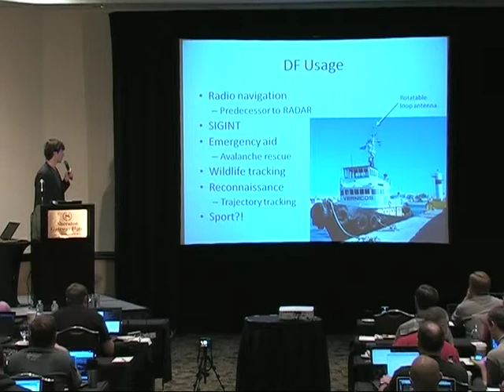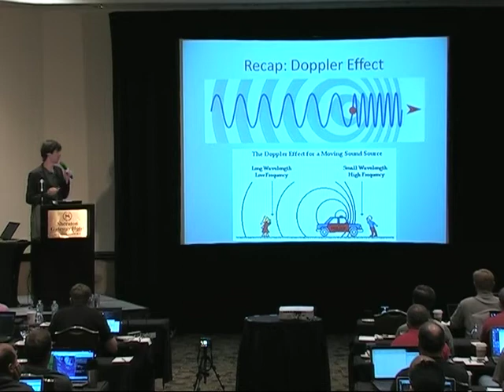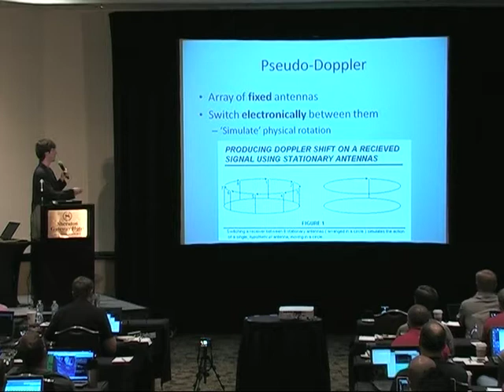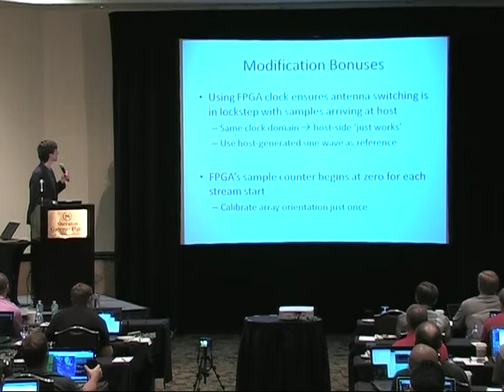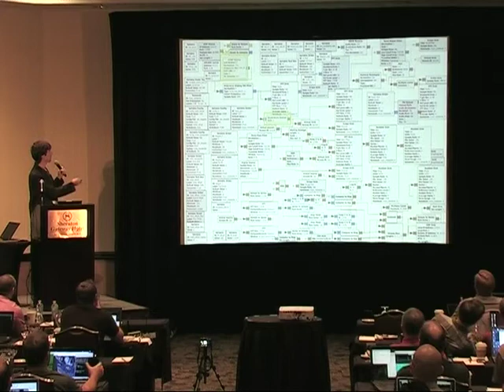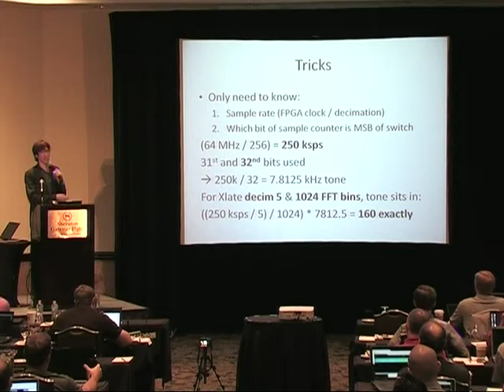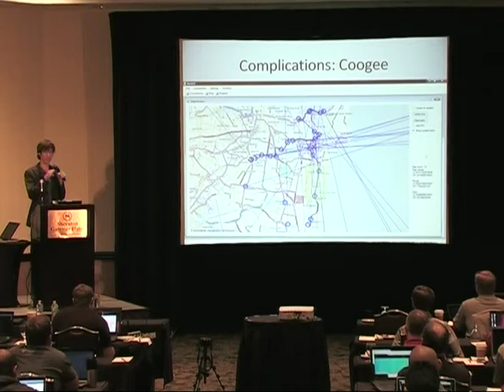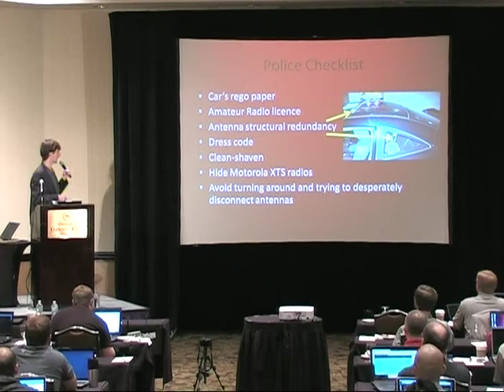GRCon12: Seeber - SDR Direction Finding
Pseudo-doppler radio direction finding (RDF) has traditionally been done in hardware where a timing circuit is used to control the switching of the antenna array, and filter out the pseudo-doppler frequency from the connected audio output of a separate FM radio.

This presentation shows how the same can be achieved in an integrated fashion and with a minimum of hardware (USRP 1 and RF switch IC). The rest of the hardware has been moved into the software domain. The USRP's FPGA code is modified to output a timing signal, synchronised to the captured samples, which controls the antenna switch. GNU Radio is used to perform DSP, which results in a single value: the direction of the transmitter.

This SDRDF concept has been realised as a 'mobile' setup in a vehicle (with array of four antennas on the roof). An additional GUI runs on a second laptop, which receives real-time data via UDP from GNU Radio, to enable track mapping with GPS.

RDF generally has some associated black magic (RF reflections, etc), which also presented itself here since testing was done in an urban area.